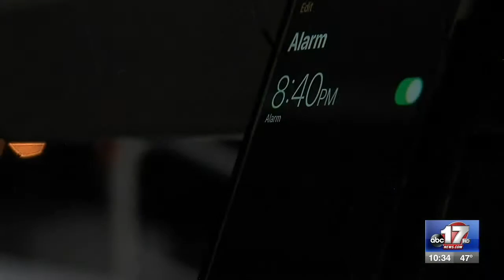Hickman standout makes history despite lost senior season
Hickman standout Hannah Larson made history despite losing out on her senior soccer season. ABC 17 Sports Director Andrew Kauffman shares her one of a kind story.